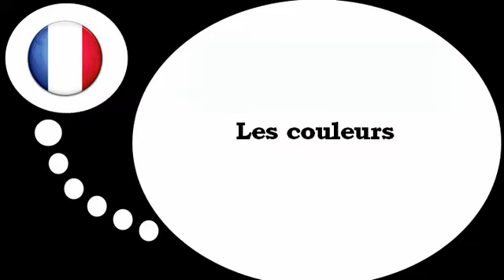เรียนรู้ภาษาฝรั่งเศส = สี